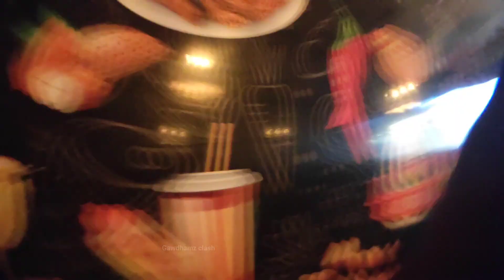WE ALSO TRIED WORLDS HOTEST CHIP JOLO CHIP..🥵🥵..സത്യത്തിൽ ഇതിന് എരിവുണ്ടോ🚫🚫@villagefoodchannel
Jolochip. Unboxing., jolochip eating.,jolochip.  Challenge

Follow. Me on instagram for more updates

Thanku🌻✨️✨️✨️✨️